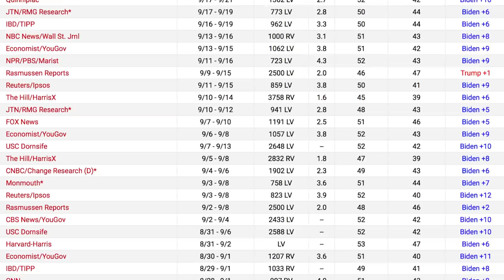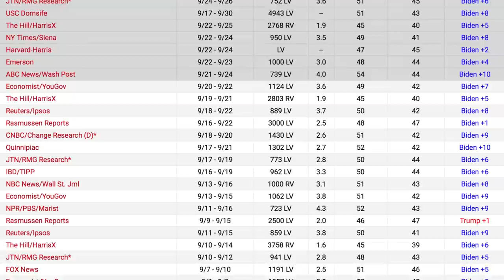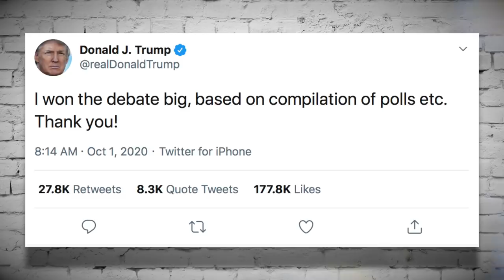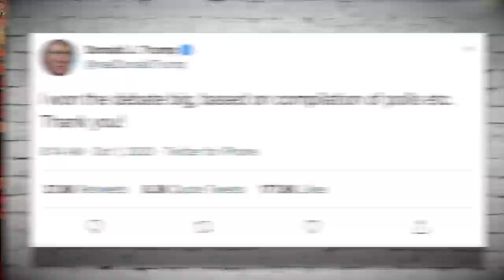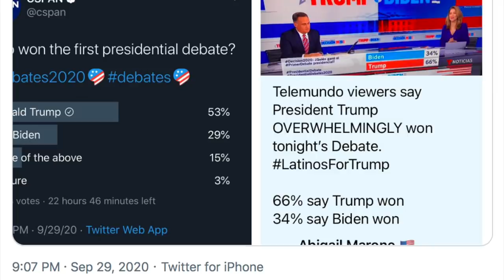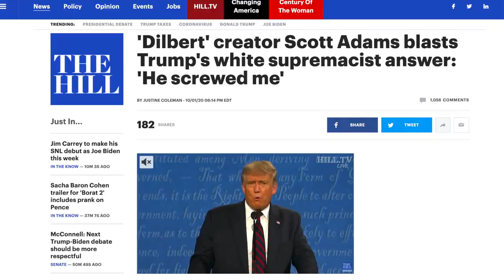First Post-Debate Poll Shows Biden Expanding National Lead Over Trump